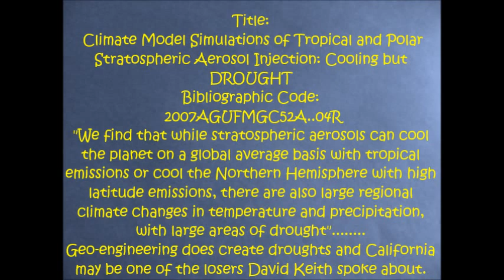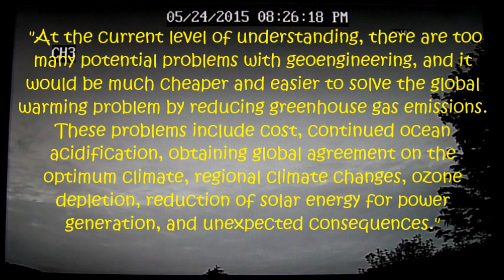California Drought and Geoengineering Contrails with Aerosols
This is a video about how contrails and geo-engineering cause.

Geo-engineering and most likely contrails create droughts.